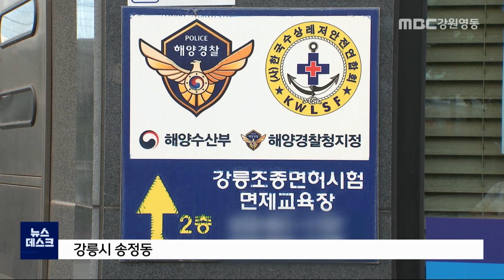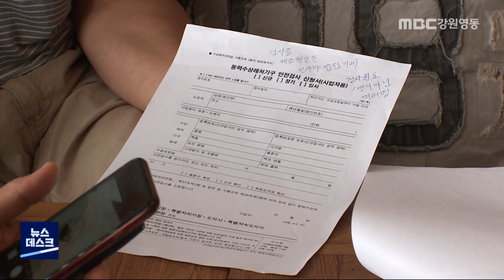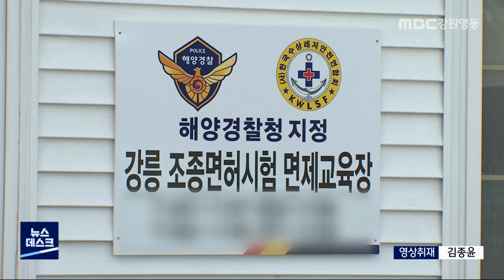[뉴스리포트] 중고보트 거래, 교육기관 공신력 이용의혹 200723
중고 동력보트 거래 피해관련 뉴스를
전해드렸는데, 판매자가 조종면허 시험면제
교육장의 관계자였습니다.

 피해자들은 교육기관의 공신력을 믿고
보트를 구매했다며
해양경찰이 지정한 교육장이 보트거래에
이용됐다고 주장합니다.